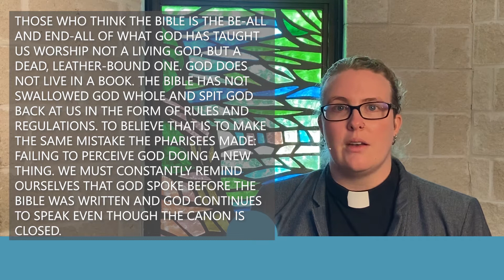Sunday Rewind - God Is Still Speaking |from February 7, 2021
In a world that is increasingly post-Christian and post-religion...
For a generation that sees less and less evidence of Christ’s transforming power in the lives of those who call themselves Christian.
For people who want to believe but have been hurt by the ways "Christians" talk about God...
There is a God You Can Believe In.
This sermon series seeks to share a truer vision of our loving God and to help each one of us to build a new relationship with God, faith, and Christ.